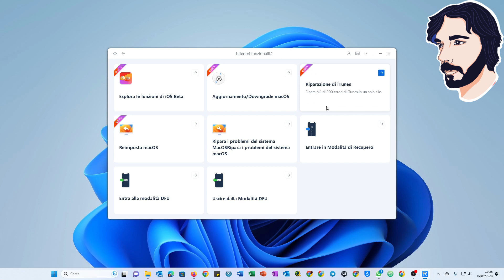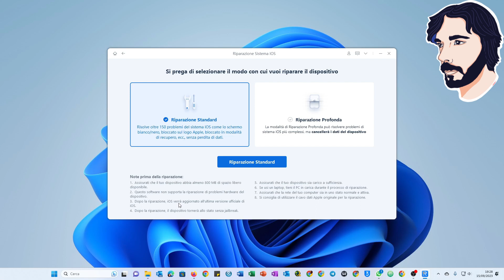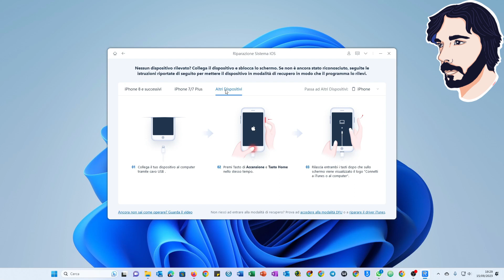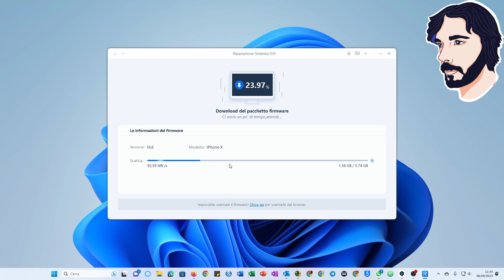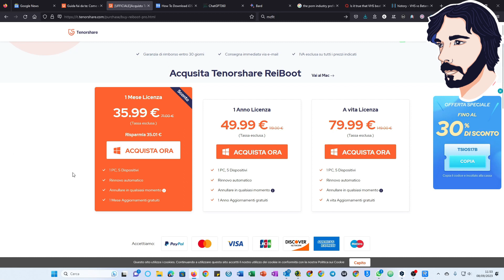iPhone bloccato sul logo Apple dopo aver fatto il jailbreak, ecco la soluzione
Se hai provato a fare il jailbreak del tuo iPhone e ti si è bloccato sul logo di Apple, puoi ripararlo usando l’applicazione ReiBoot. Questo software corregge i problemi dell’iPhone e lo ripristina al corretto funzionamento. ReiBoot supporta tutte le versioni e i dispositivi iOS, incluso l'ultimo iOS 17 e tutti i modelli di iPhone.